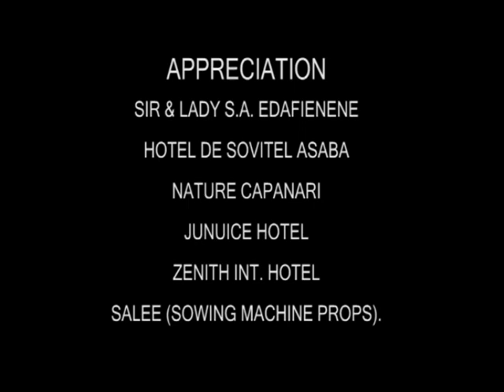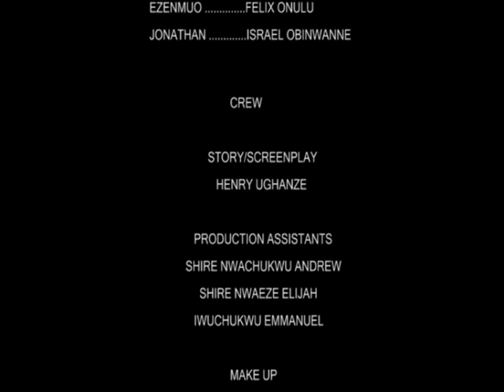Watch and Learn from this emotional movie Widow 2 - New Nollywood Nigerian movies 2024 full movie